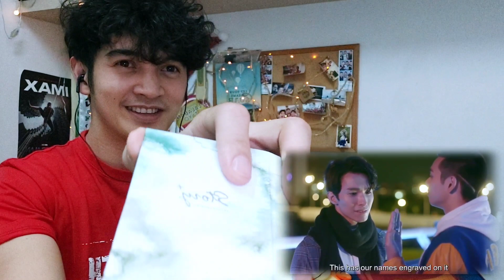HIStory3: MAKE OUR DAYS COUNT 那一天 EPISODE 7 REACTION | UNIVERSITY EXAM?! CHALLENGE ACCEPTED!!!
Wow! Xiang Hao Ting! Jiayouuuu! :o

BE NATURAL | BE BEAUTIFUL | BE YOU

🌱 NATURE MAXIMA BEAUTY PRODUCTS TRADING

BESH - BL Online Reactors consists of Filipino content creators that makes reaction videos.

🎵 Track Info:

Title: Origami by Johny Grimes